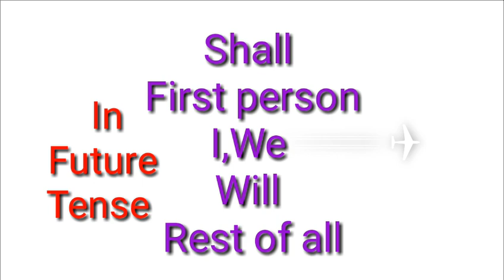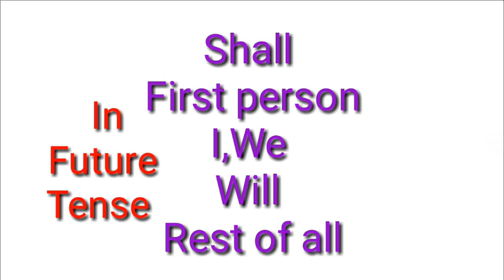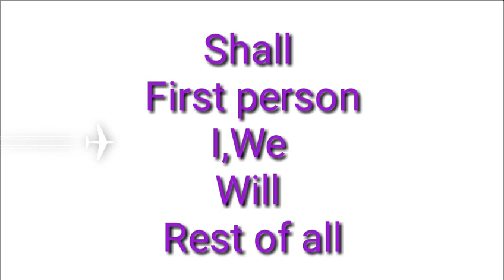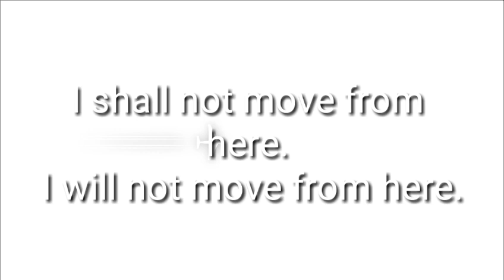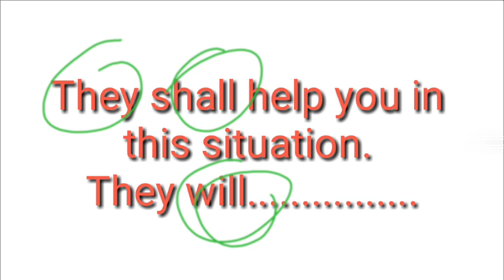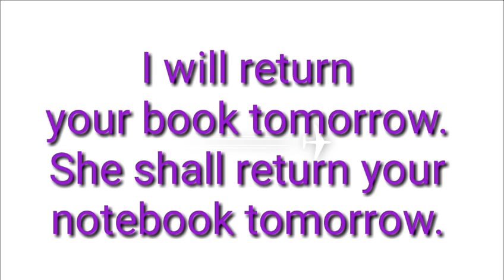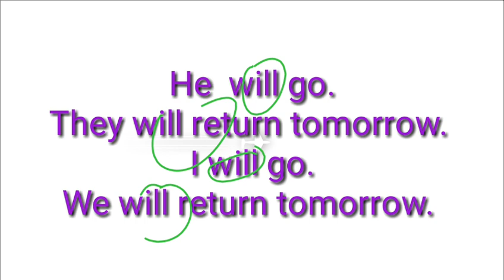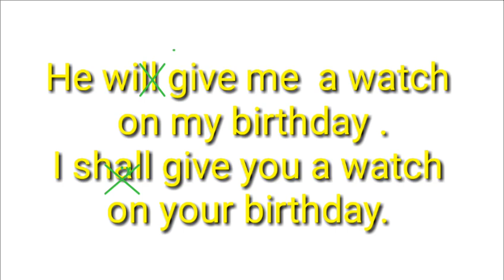Uses of Shall--Will as Modal